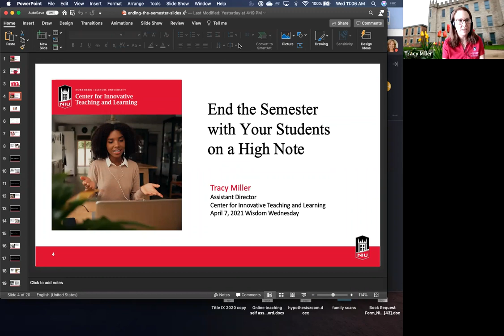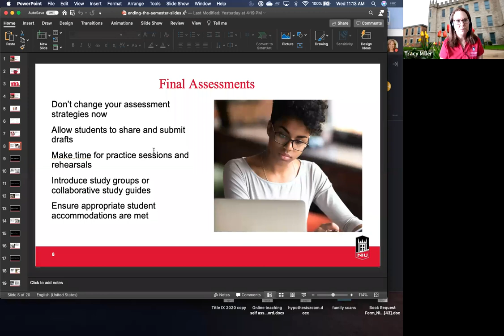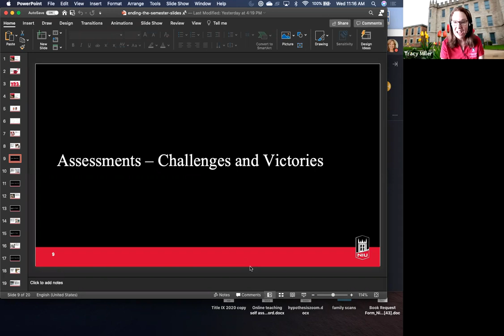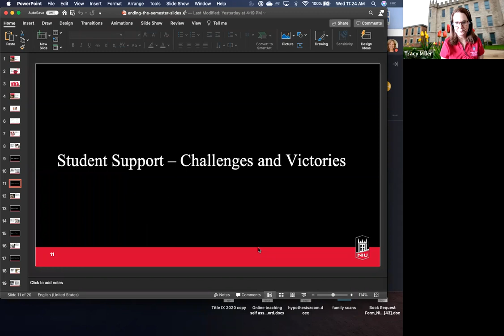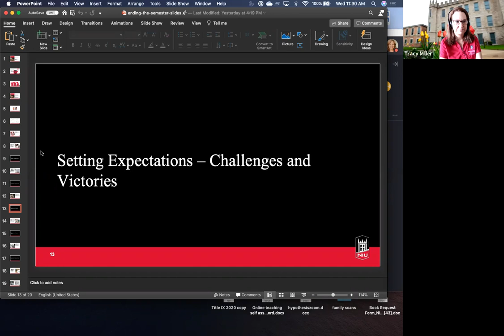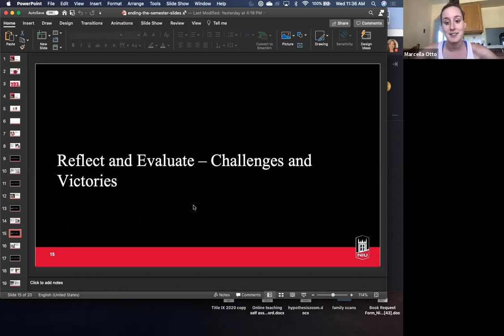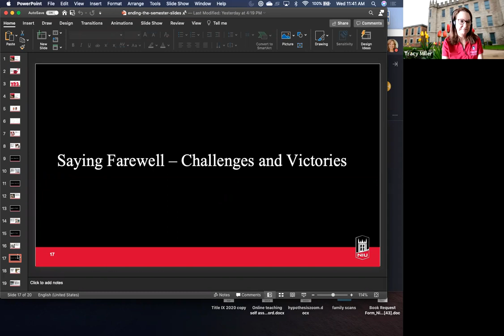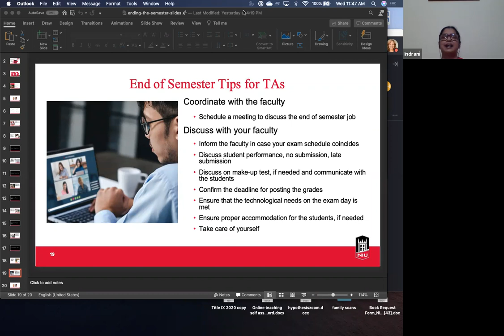End Your Semester with Your Students on a High Note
Workshop recording from April 7, 2021